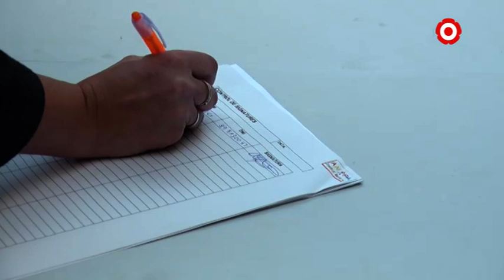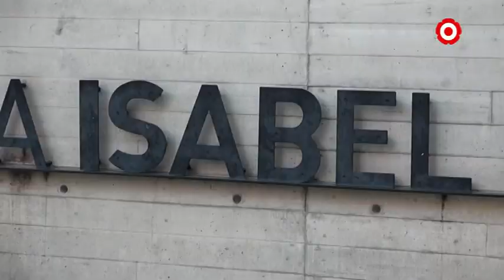Reclamen canvis en l'assignació dels instituts de l'Escola Isabel Besora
Els pares i mares de l'Escola Isabel Besora han recollit fins a 400 signatures per reclamar canvis a l'hora d'escollir l'institut al qual aniran els seus fills una vegada acabin la primària. Demanen que es descarti l'opció d'anar a l'Institut Josep Tapiró,